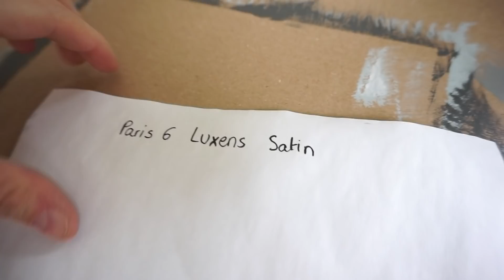ON CHOISIT LES PEINTURES !